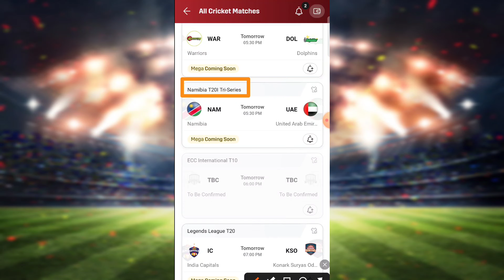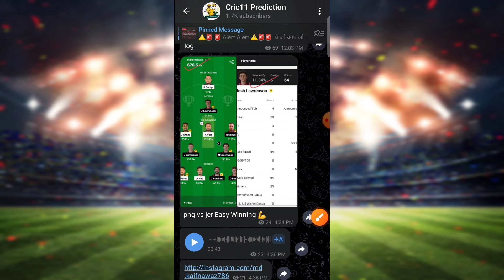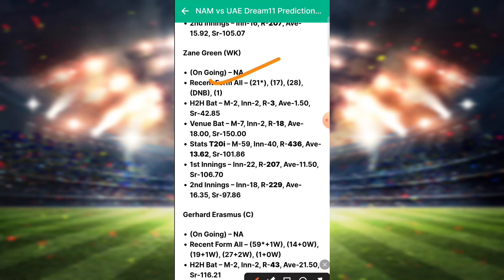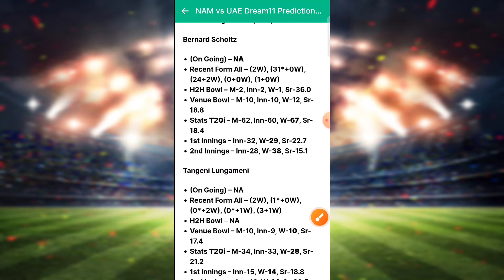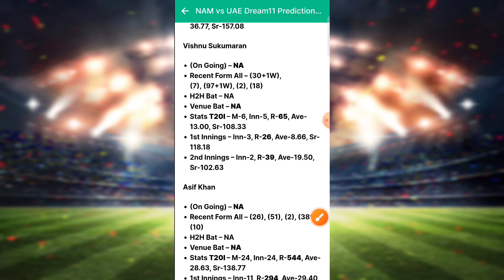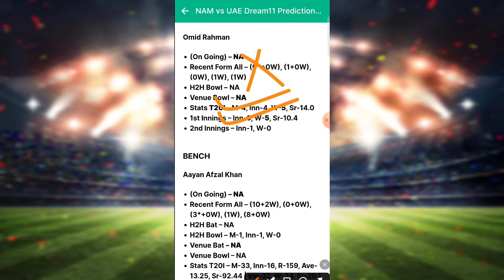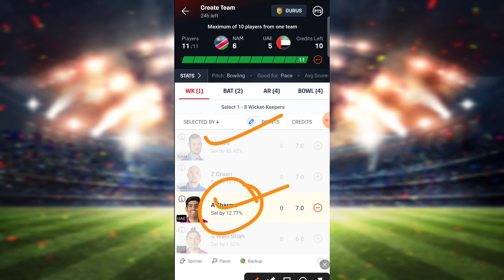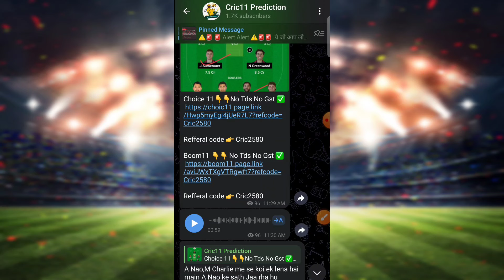Nam vs Uae Dream11 Prediction|Uae vs Nam T20I Dream11 Prediction|Nam vs Uae Dream11 Team